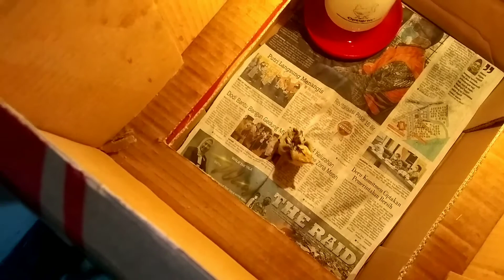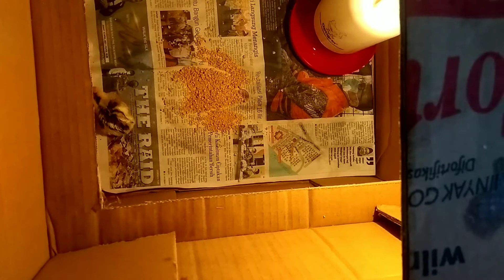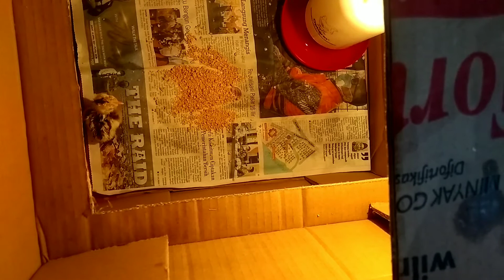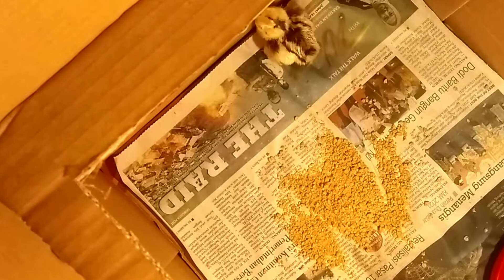PERTAMA KALI MELAKUKAN PENETASAN TELUR DAN BERHASIL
Ini adalah proses penetasan telur ayam yang pertama kali bagi saya. Dengan bermodalkan mesin tetas manual yang rusak dan saya rubah menjadi mesin tetas telur semi otomasis, saya coba menetaskan telur ayam hutan dan telur ayam kampung lainnya, dan di hari ke 19 telur ayam mulai ada yang berhasil menetas. Saya tidak punya pengalaman khusus penetasan telur ayam, hanya mencoba melakukan dengan belajar dari youtube.

Jangan lupa untuk selalu BERSEDEKAH karena sedekah itu dapat memanjangkan umur, memperbanyak rejeki dan mengangkat derajat seseorang.

Selamat menyaksikan. Terima kasih.